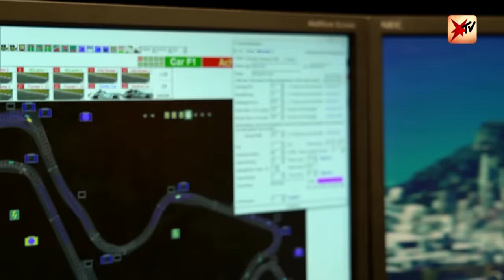Miniatur Wunderland Hamburg: Die Geschichte von Gerrit und Frederik | stern TV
Mit bislang rund 23 Millionen Besuchern haben Frederik und Gerrit Braun eine der beliebtesten Attraktionen Hamburgs geschaffen: Das @MiniaturWunderlandOfficial. Entstanden ist die beeindruckende Miniatur-Welt einst aus ihrem Kindheitstraum. Nun wurde ihre Geschichte in der Dokumentation "Wunderland – Vom Kindheitstraum zum Welterfolg", die seit dem 7. März 2024 in über 500 deutschen Kinos läuft, verfilmt. Wie emotional die Reise zum Erfolg für die beiden war: Jetzt live bei stern TV.